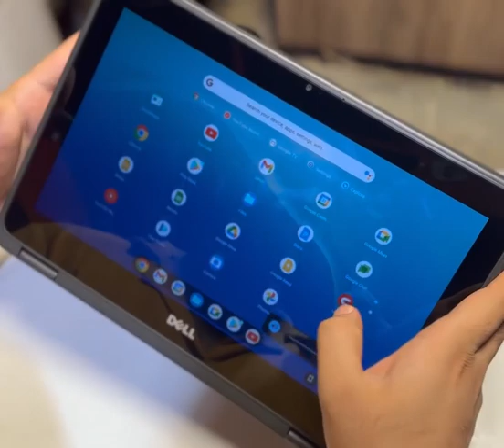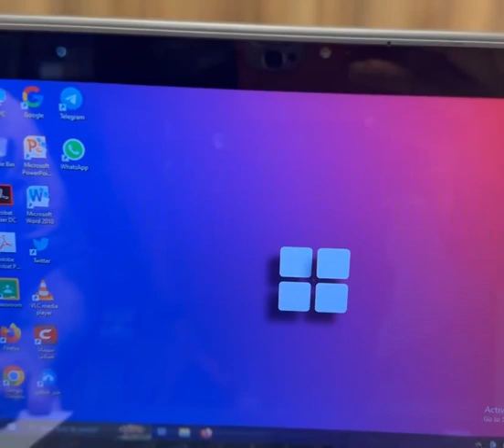توفرت كمية من لابتوب DELL chromebook 3189 الشاشة لمس وايضاً قلاب ٣٦٠ درجة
بسبب كثرة طلب الزبائن على موديل ( DELL 2in1 )توفرت كمية من جديد

موديل اللابتوب DELL chromebook 3189

بسعر (١١٠) الف والتوصيل مجاني  price (110,000)

مواصفات الجهاز :

حجم شاشة ١٢.٥ انج فول اتج دي_12.5Full HD Screen size

الشاشة لمس وايضاً قلاب ٣٦٠ درجة - Touch screen 360

معالج انتل سيليرون الجيل الثالث - Intel(R) Celeron(R) CPU N3060 @1.60GHz

ذاكرة عشوائية ٤ گيگا_RAM 4GB

ذاكرة تخزين ٣٢  گيگا HARD SSD 32 GB

بطارية ليثيوم حجم ١٠٠٠٠ ملي امبير le-ion Battrey 10,000 ml

كيبورد عربي انگليزي لزيري وليس ستيكر

يحتوي على منافذ USB 2 -HDMI-MICRO SD

الجهاز يأتي بضمان ١٠ ايام استبدال في حال وجود خلل مصنعي

ايضاً هدايا جنطه وماوس خارجي مع الشاحن الاصلي والتوصيل مجاناً

السعر (١١٠) الف فقط